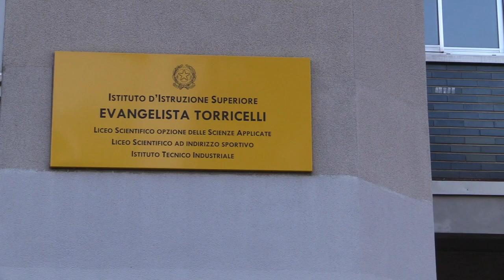Consegna computer portatili HP